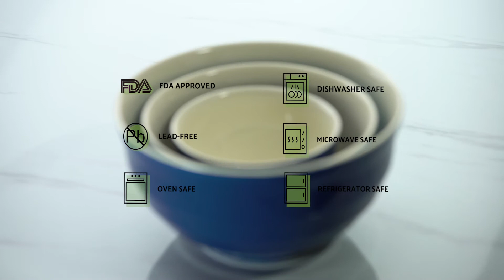DOWAN Ceramic Mixing Bowls/Serving Bowl Set（0.5 Qt - 2 Qt - 4.25 Qt - Cooking Supplies）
These DOWAN bowls stack well and take up little space in the kitchen cupboard. They clean up perfectly in the dishwasher as well, alternatively, you can wash them easily with soap and hot water.

The rim has a slight raise to make it easier to handle and not so slippery. It won't become hot to burn your hand when they are got out of microwave.